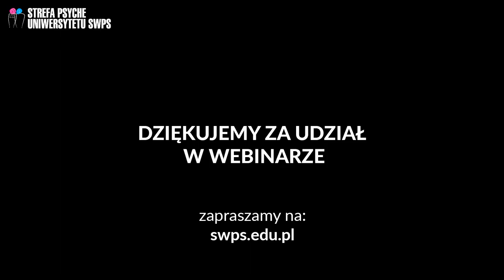Lęk – życiodajna emocja – dr Ewa Pragłowska i Joanna Gutral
Lęk to towarzyszący nam na co dzień stan emocjonalny. Pojawia się w reakcji na stresujące sytuacje, jak egzamin, występ publiczny albo kiedy czujemy niebezpieczeństwo ze strony innych. Jest więc bardzo potrzebny i spełnia w naszym życiu ważną funkcję. U wielu jednak stan niepokoju utrzymuje się dłużej, nawet kiedy trudna sytuacja minęła... Dlaczego tak wielu ludzi cierpi na zaburzenia lękowe i fobie? Skąd się wzięły? Co robić, kiedy lęk przejmuje nad nami kontrolę? Jak go przełamywać? Jak może się objawiać nieuświadomiony, skumulowany lęk? Co robić, kiedy odczuwamy nagłą panikę lub gdy bliska osoba doświadcza lęku? Dlaczego z lękiem wielu próbuje sobie radzić sięgając po używki?

Psycholog, doktorantka na wydziale psychologii Uniwersytetu SWPS w Warszawie, założycielka portalu psychoedukacyjnego Zdrowa Głowa i kampanii społecznej „Mam Terapeutę” Joanna Gutral rozmawia na ten temat z psycholog i psychoterapeutką dr Ewą Pragłowską.

dr n. hum. Ewa Pragłowska - specjalista psychologii klinicznej, psychoterapeuta (PTTPB i PTP, SITCC, EABCT) i superwizor psychoterapii (PTTPB), wykładowca Uniwersytetu SWPS.
Dyrektor ds. współpracy i dydaktyki  Kliniki Terapii Poznawczo-Behawioralnej Uniwersytetu SWPS.
Przez wiele lat pracowała naukowo i klinicznie w Oddziale Chorób Afektywnych II Kliniki Psychiatrycznej Instytutu Psychiatrii i Neurologii w Warszawie, obecnie współpracuje w programach TRAKT i PTSD:D-T-P w badaniach nad skutecznością terapii. Autorka kilkudziesięciu prac badawczych, publikacji z zakresu problematyki zaburzeń afektywnych, terapii poznawczo-behawioralnej w tym razem z dr Agnieszką Popiel współautorka pierwszego polskiego podręcznika terapii poznawczo-behawioralnej pt. „Psychoterapia poznawczo-behawioralna teoria i praktyka". Współredaktorka podręcznika "Superwizja w psychoterapii poznawczo-behawioralnej". Kieruje podyplomową Szkołą Psychoterapii Poznawczo-Behawioralnej Uniwersytetu SWPS (Warszawa, Sopot, Poznań, Wrocław, Katowice, Rzeszów) i studiami Uniwersytetu SWPS w superwizji psychoterapii poznawczo-behawioralnej; autorki podręczników "Psychoterapia poznawczo-behawioralna.Teoria i praktyka", oraz "Superwizja w psychoterapii". W ramach programów TRAKT prowadzą terapię PTSD i badania nad skutecznością psychoterapii.

Joanna Gutral – psycholog, doktorantka na Wydzale Psychologii Interdyscyplinarnych Studiów Doktoranckich Uniwersytetu SWPS w Warszawie, psychoterapeutka w trakcie certyfikacji w Podyplomowej Szkole Psychoterapii Poznawczo Behawioralnej pod kierunkiem dr A. Popiel i dr E. Pragłowskiej na Uniwersytecie SWPS. Od lat zajmuje się psychoedukacją organizując warsztaty i spotkania, które uświadamiają, że psychoterapia to metoda oparta na dowodach naukowych. Jest współzałożycielką portalu Zdrowa Głowa i organizatorką kampanii społecznej „Mam Terapeutę”. Pracuje dydaktycznie na Uniwersytecie SWPS w Warszawie.